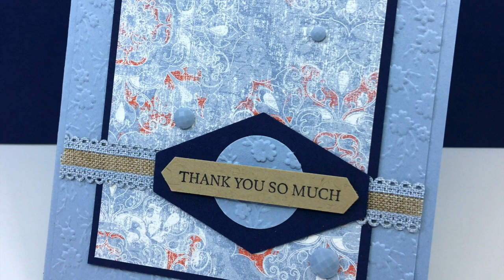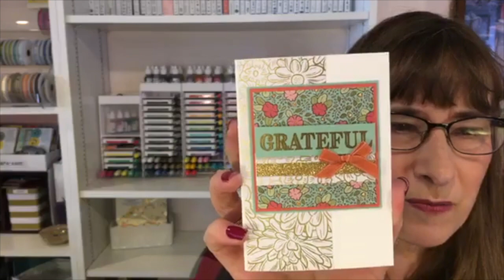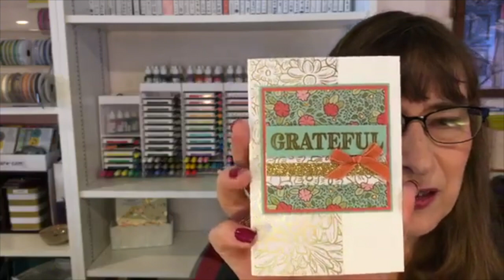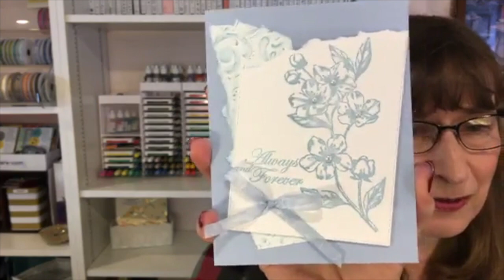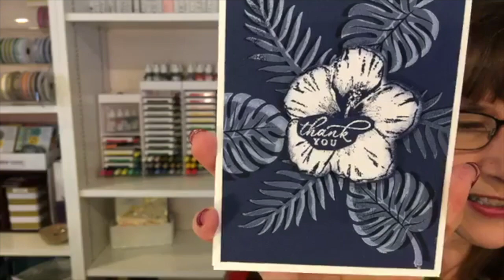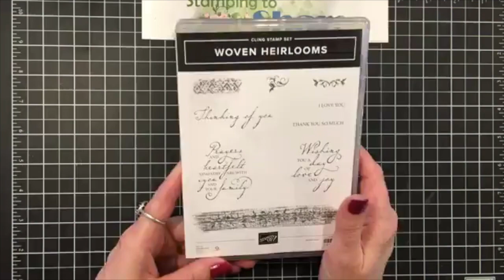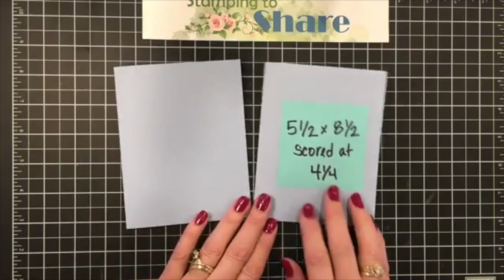Woven Heirlooms Thank You Card in Seaside Spray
Stamp & Chat with Kay: Woven Heirlooms Thank You Card